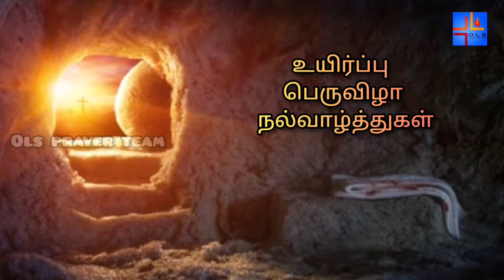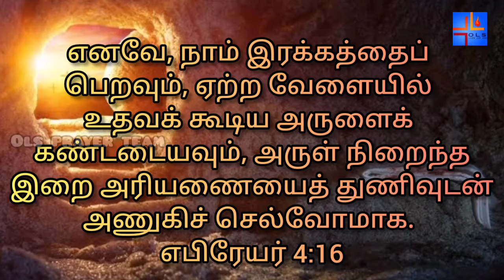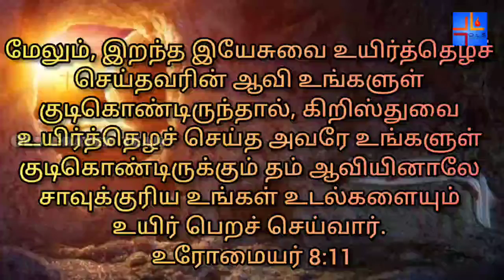04-04-2021 | காலை பனித்துளி | Morning dew | Ols prayer team